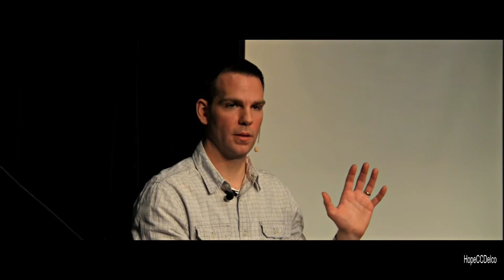The Cross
From the series "The Last Week"